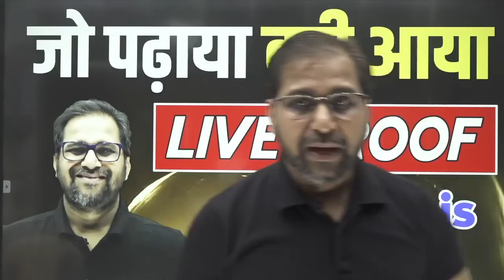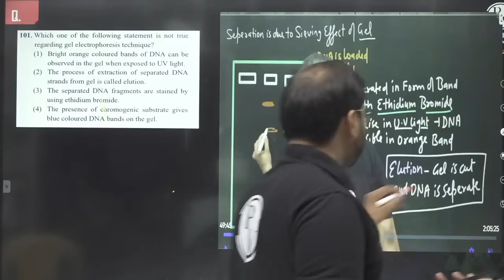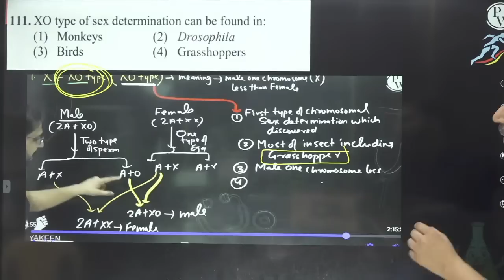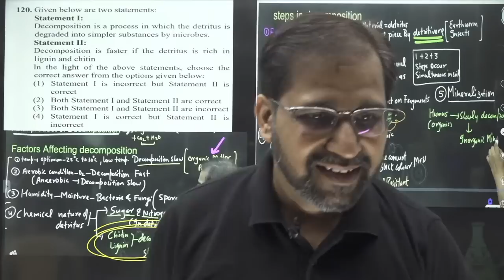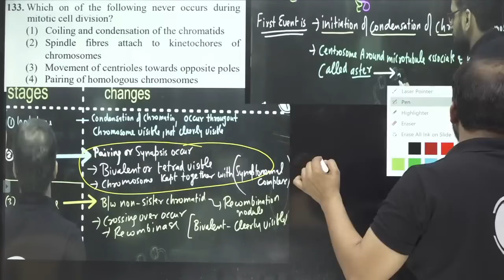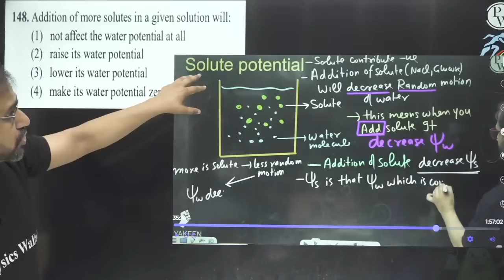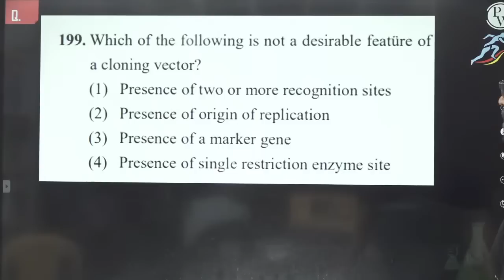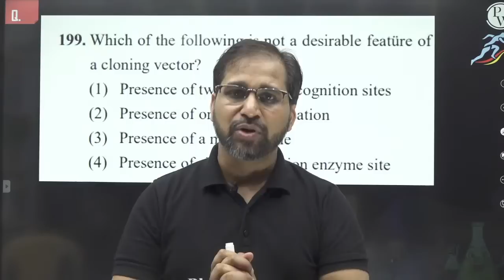NEET BOTANY 2022: जो पढ़ाया, वही आया !!! LIVE PROOF 🙏 Yakeen Batch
Hello Baccho! NEET 2022 is coming soon. We hope your hardwork pays off. Submit your admit card so when the Results are announced, you can celebrate with Alakh Sir and our PW Faculties.